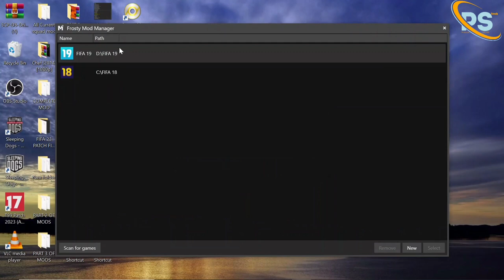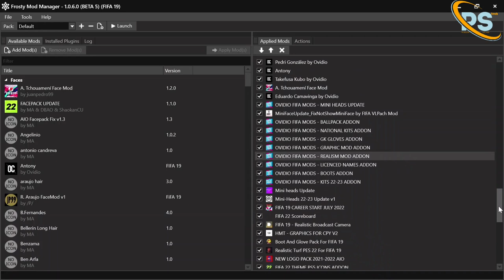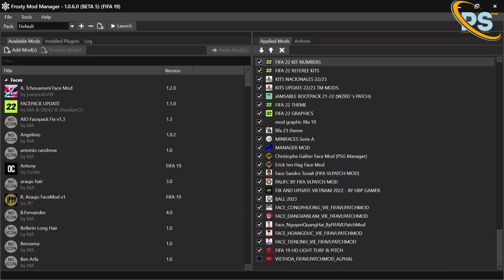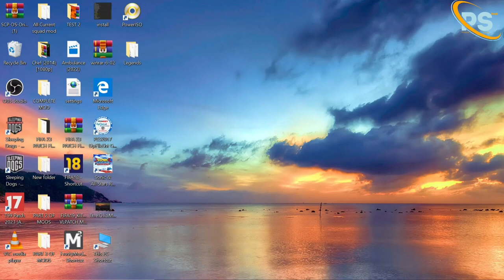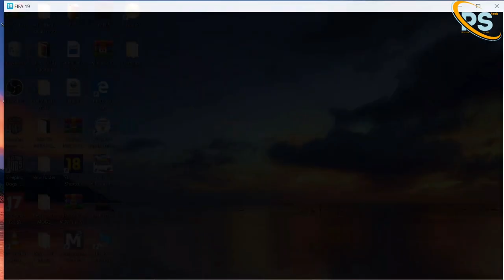FIFA 19 MODS ALL UPDATES 2023+ANTHONY FACE+ 2023 BALLS+REAL SHORT GRASS+NEW TEAMS ADDED+NEW FACES..!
FIX ALL WHITE JERSEYS.
​UPDATE KITS AS REQUIRED OF THE AUDIENCE 2023

    ​ARSENAL
     ​MANCHESTER UNITED
     ​MANCHESTER CITY
   ​CHAMPIONSHIP
    ​CARDIFF CITY
 ​SERIE B
     ​PALERMO F.C
   ​2. BUNDESLIGA
     ​HAMBURGER SV
   ​UKRAINA LEAGUE
     ​SHAKTAH DONESK

1. ENGLISH PREMIER LEAGUE BALL 2023

2.PITCH AND TURF GRAPHICS HD

3.FIX NATIONAL NAME

4.FACE UPDATES

5.FIX FACE ADAMA TRAORE

7. FIX FACE A.TCHOUAMENI

8.ADD FACE KUBO

9. FIX FACE ANTHONY
 AND MANY MORE..CAN'T WRITE EVERYTING

PLEASE SUBSCIBE FOR MORE UPDATES AND ALSO LEAVE A COMMENT IN THE COMMENT SECTION..I WILL RESPOND..THANKS. ENJOY YOUR GAME

ALL JOIN MY TELEGRAM CHANNEL TO EASILY GET YOUR MOD FILES.